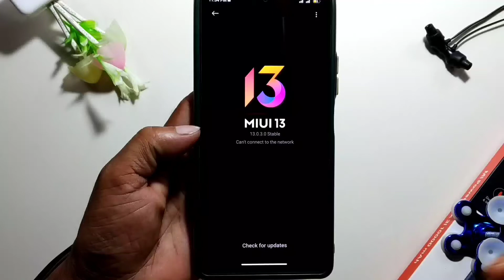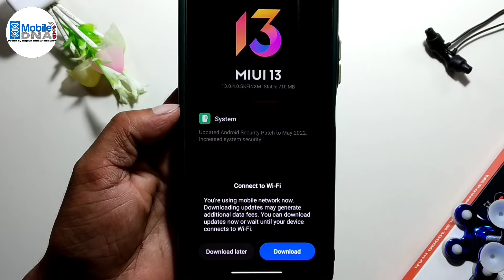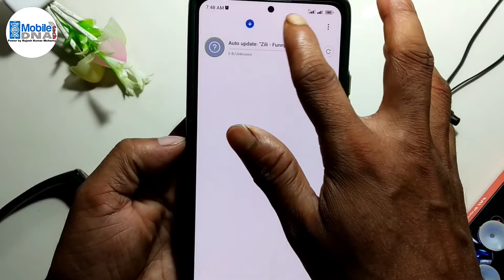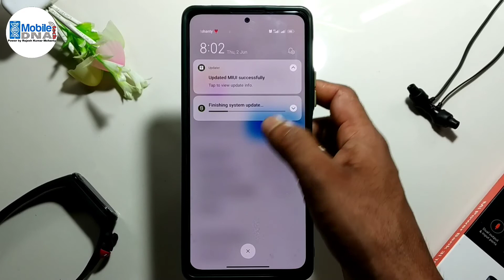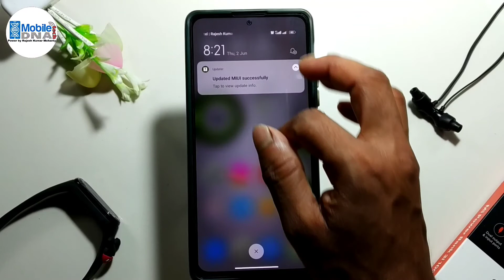How do i manually install MIUI 13.0.4.0 Stable Update? | MIUI 13 Update problem fix solution.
Hye Guys aaj yeh video mein hum jaane walen hain ki miui 13.0.4.0 stable Update mein download problem ki fix solution ke baaren main jaane walen hain toh guys video ko last tak dekhiye.

MIUI 13.0.4.0Stable 6 features-

"video Highlight "
miui 13.0.4.0 installation,
miui 13.0.4.0 installation redmi Note 10 pro,
is there any problem in miui 13 Update?,
How do I manually install miui 13 Update?,
is miui 13 stable?,
How can I restore my old miui?,
miui 13.0.4 stable release,
miui 13.0.4 download,
miui 13.0.4 Update problem,
miui 13.0.4 Update tracker,
miui 13 bug fixes,
miui 13 beta,
miui 13 Update issues,
miui 13.0.4 Update issues,
xiaomi problem after Update,
miui 13 Review,
miui 13.0.4 stable Update download link,
miui 13.0.4 stable Update download link for Redmi Note 10 pro,
miui 13.0.4 stable Update file download,
miui 13.0.4 stable Update file download link,
mobilednatech,